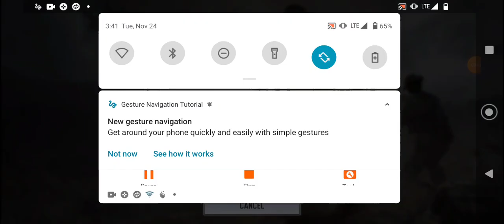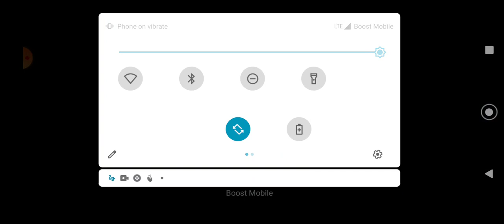I won got 9 kill in call of duty mobile in Battle Royale No one will not kill me in battle Royale